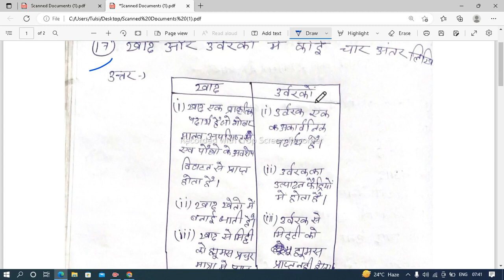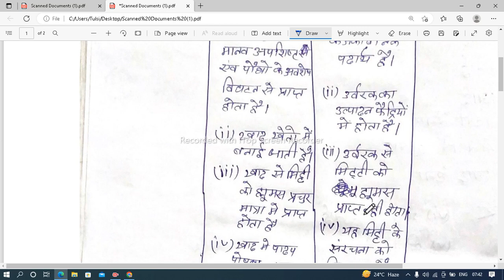Jcert class 8 science chapter - 10# // फसल उत्पादन एवं प्रबंधन All questions and answers//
jcert,jcert class 8,jcert class 8 science,jcert class 8 science chapter 10,फसल उत्पादन एवं प्रबंधन,jcert,jcertclass8,jcertclass8science,crop production and management